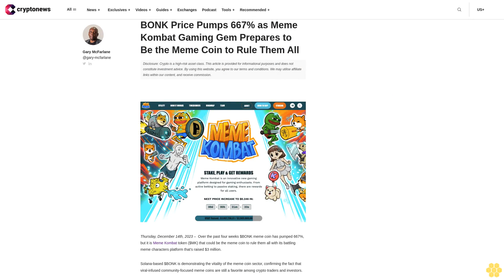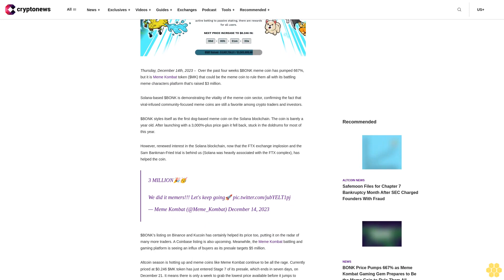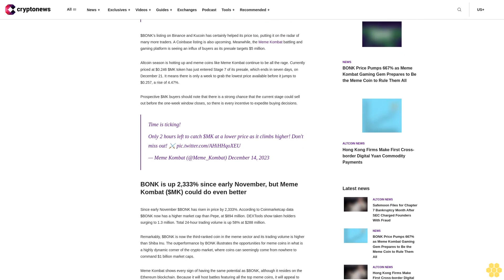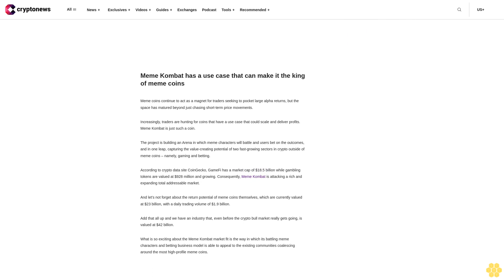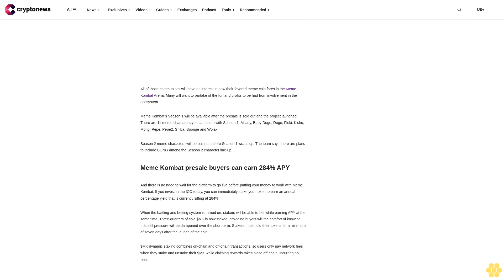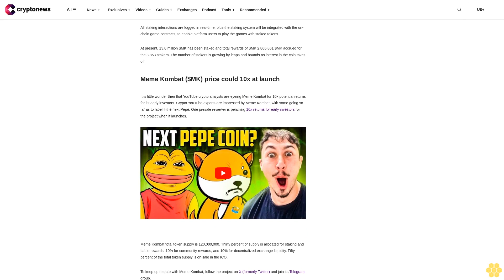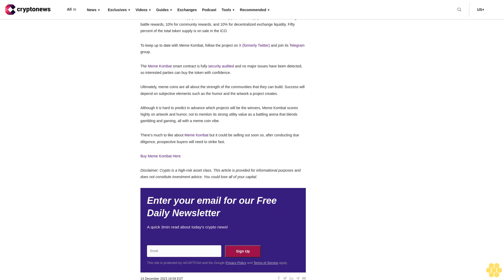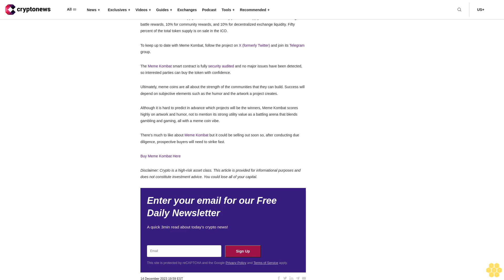BONK Price Pumps 667% as Meme Kombat Gaming Gem Prepares to Be the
img fetchpriority="high" decoding="async" class="alignnone size-full wp-image-142480" src=" alt="" width="1106" height="822" srcset=" 1106w, 300w, 1024w, 768w, 150w" sizes="(max-width: 1106px) 100vw, 1106px"

Thursday, December 14th, 2023 –  Over the past four weeks $BONK meme coin has pumped 667%, but it is Meme Kombat token ($MK) that could be the meme coin to rule them all with its battling meme characters platform that’s raised $3 million.

Solana-based $BONK is demonstrating the vitality of the meme coin sector, confirming the fact that viral-infused community-focused meme coins are still a favorite among crypto traders and investors.

$BONK styles itself as the first dog-based meme coin on the Solana blockchain. The coin is barely a year old. After launching with a 3,000%-plus price gain it fell back, stuck in the doldrums for most of this year.

However, renewed interest in the Solana blockchain, now that the FTX exchange implosion and the Sam Bankman-Fried trial is behind us (Solana was heavily associated with the FTX complex), has helped the coin.

3 MILLION🎉🥳
We did it memers!!! Let's keep going🚀
— Meme Kombat (@Meme_Kombat) December 14, 2023

$BONK’s listing on Binance and Kucoin has certainly helped its price too, putting it on the radar of many more traders. A Coinbase listing is also upcoming. Meanwhile, the Meme Kombat battling and gaming platform is seeing an influx of buyers as its presale targets $5 million.

Altcoin season is hotting up and meme coins like Meme Kombat continue to be all the rage. Currently priced at $0.246 $MK token has just entered Stage 7 of its presale, which ends in seven days, on December 21. It means there is only a week to grab the lowest price available before it jumps to $0.257, a rise of 4.47%.

Prospective $MK buyers should note that there is a strong chance that the current stage could sell out before the one-week window closes, so there is every incentive to expedite buying decisions.

Only 2 hours left to catch $MK at a lower price as it climbs higher! Don't miss out!

BONK is up 2,333% since early November, but Meme Kombat ($MK) could do even better.

Since early November $BONK has risen in price by 2,333%. According to Coinmarketcap data $BONK now has a higher market cap than Pepe, at $894 million. DEXTools show taken holders surging to 1.3 million. Total 24-hour...